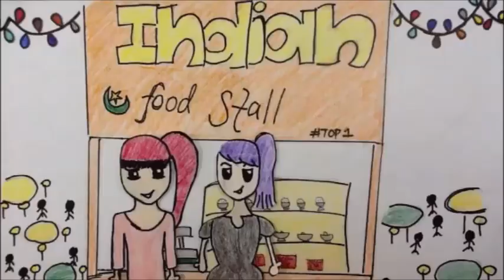Returning to Singapore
Lena returns to Singapore after being overseas for a few years. Her cousin Putri brings Lena to her favourite local stalls to enjoy some of Singapore's favourite dishes -- brought to you by Putri, Shazlene, Malcolm and Kah Heng from classes 1/3 and 1/4, 2015.